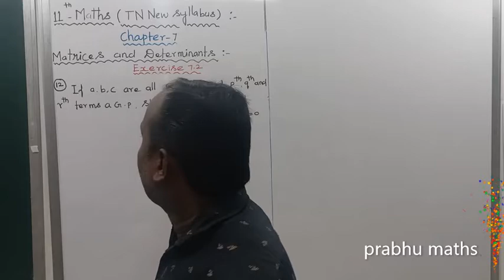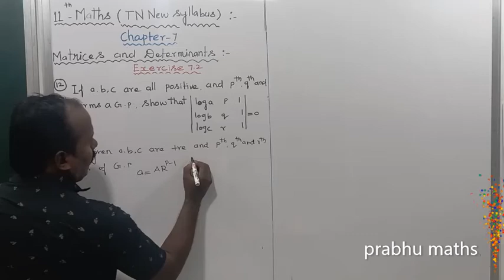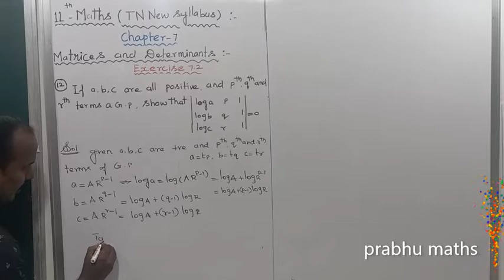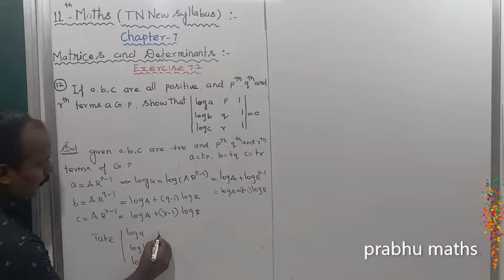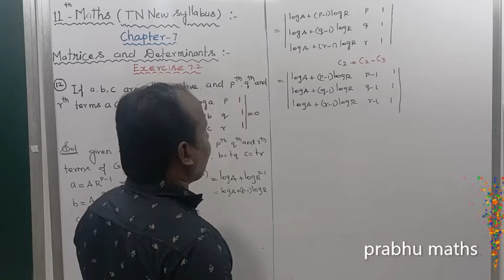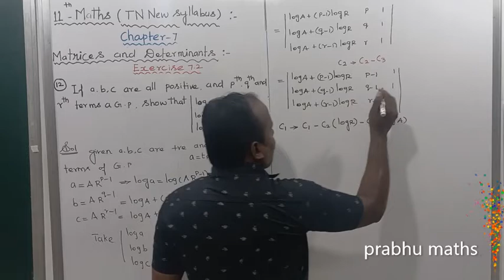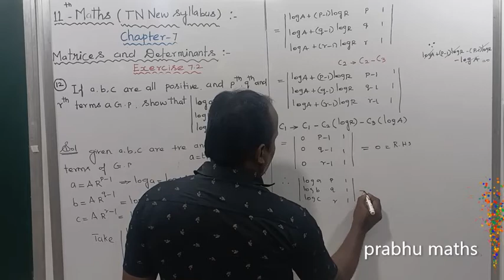exercise7 2 q no 12 CLASS 11 MATHS | MATRICES AND DETERMINANTS | CHAPTER 7 |PRABHU MATHS